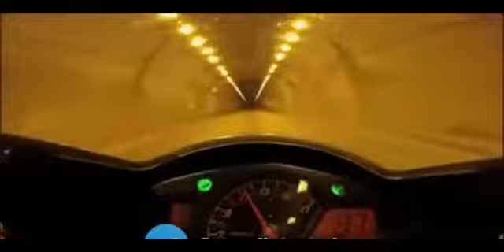Yangi Telegram Xazillari 2017 # Motosiklda Sayr (Прогулка В Мотоцикле)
Bizning Kanalda Siz Har Doim Musiqa Olamining Yangiliklarini Hazil Mutoyibaga To'la Videolarni va Boshqa Turdagi Barcha Barcha Yangiliklarni KUzatib Borshingiz Mumkin Albatta Kanalimizga A'zo Bo'ling va BIzni Doimo Kuzatib Boring !